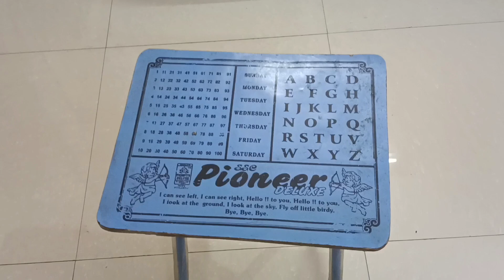बिना मेहनत बिल्कुल कम दाम में घर की पुरानी चीज़ों को नया कर पैसे बचाएं ।टेबल का रूप बदल दिया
Hii frnds